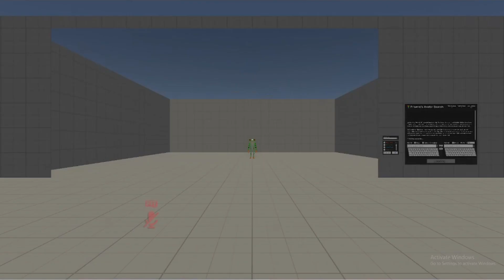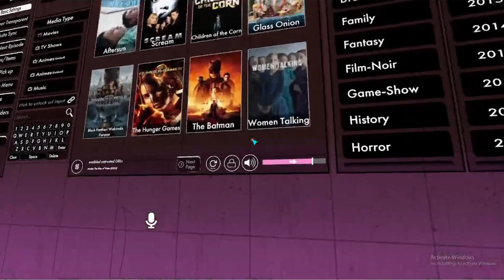Joining The Wild Lobbies Of VR Chat